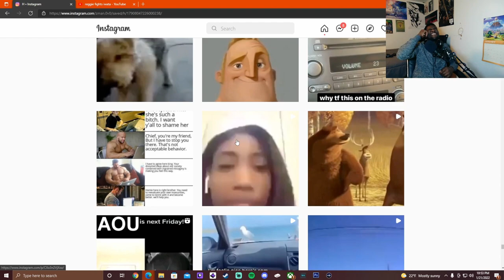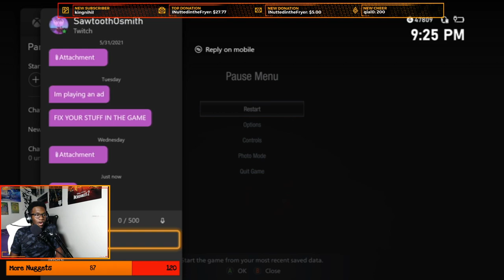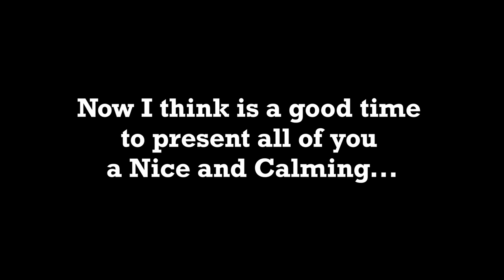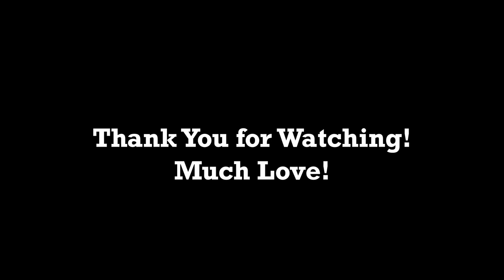The ECG Resident Evil Village Experience Extravaganza!! *headphone warning*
Kickin off Spooky month properly with a highlight video from a YEAR OLD stream series (sorry). Anyway enjoy my suffering and keep an eye for more of me being a wuss this scary season.